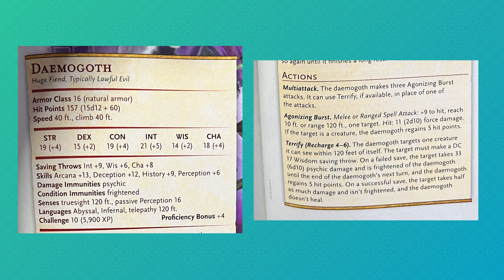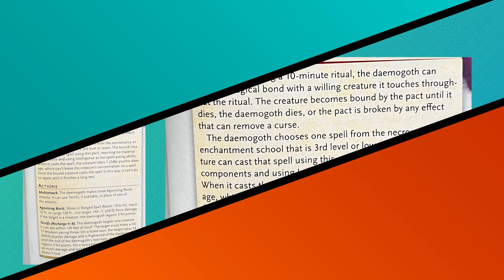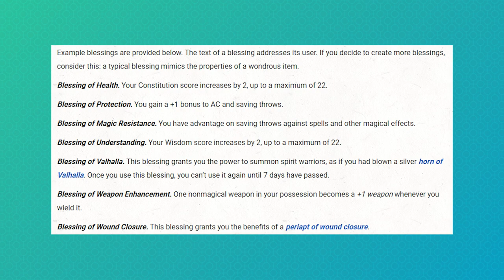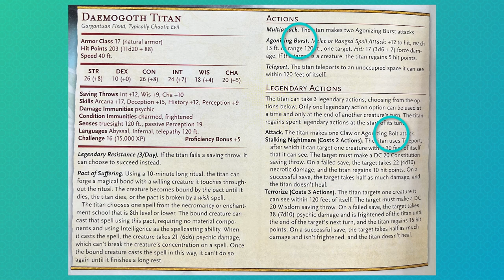Daemogoths - Strixhaven A Curriculum of Chaos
What do you think about Strixhaven?

Denizens of Barovia

Denizens of Castle Ravenloft

Sahuagin Warband

Kobold Warband

Fizban's Treasury of Dragons

Curriculum of Chaos

The Wild beyond the Witchlight

Witchlight Dice and Miscellany

Dungeons DM Screen & Kit